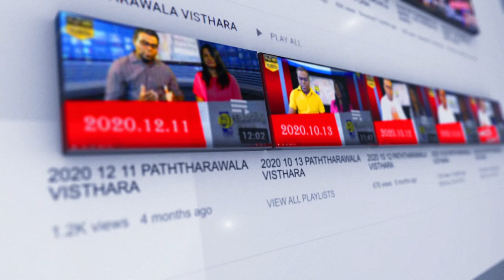MUSK අයියා ... කෝ .. මටත් පෙන්නන්නකෝ..!! | GOOD MORNING SHAA